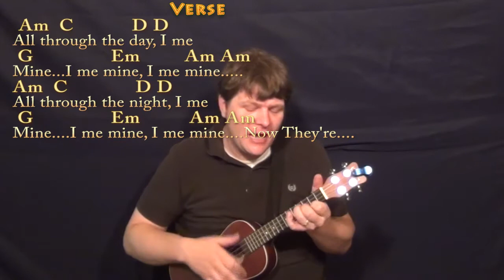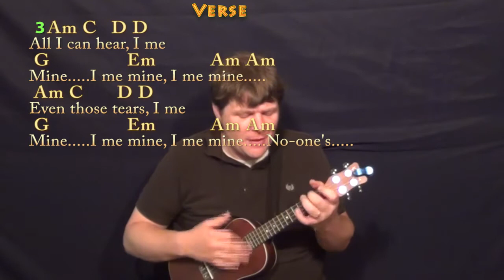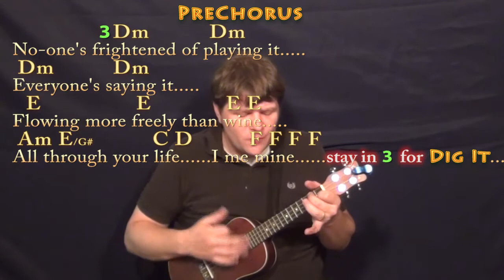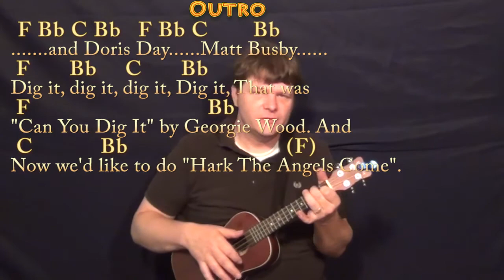I Me Mine / Dig It (Beatles) Ukulele Cover Lesson with Chords/Lyrics